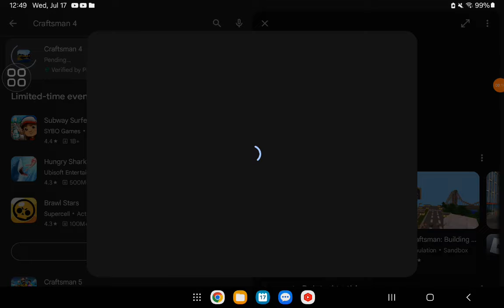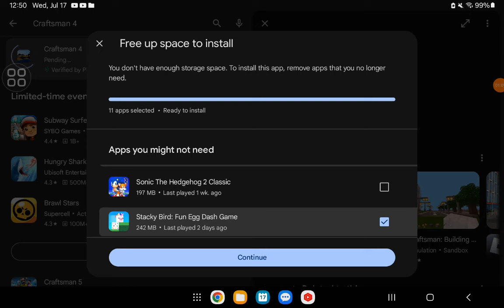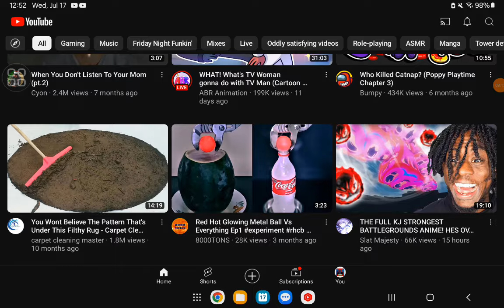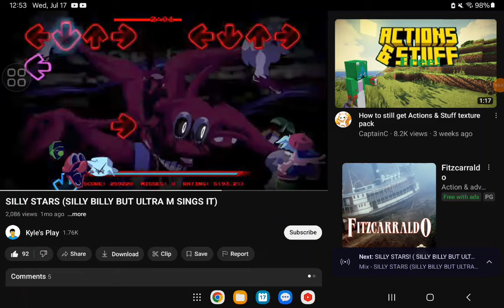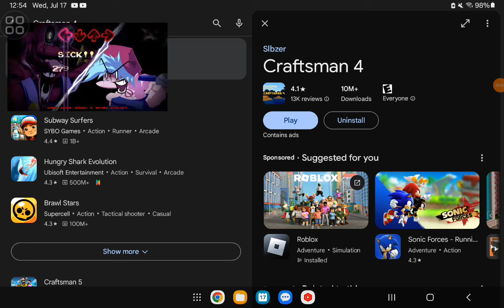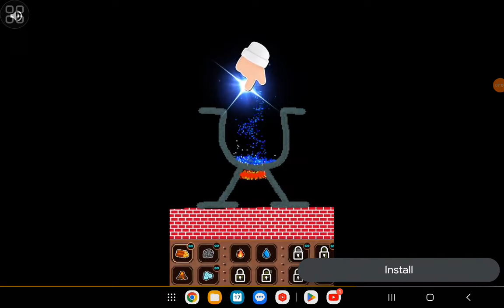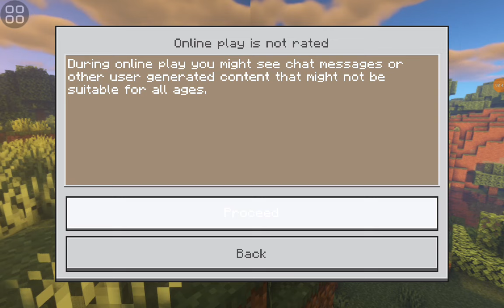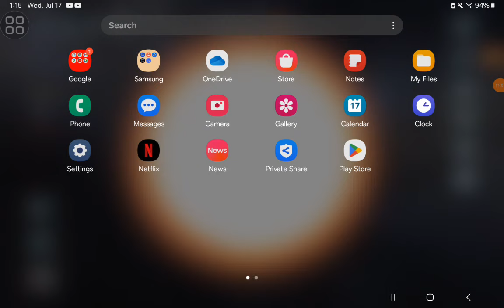The minecraft version of me [guys I'm sorry I build dirty]